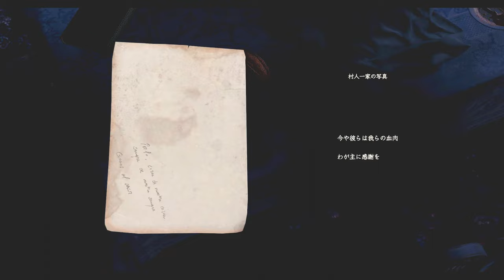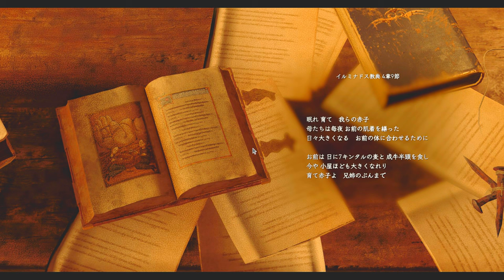アシュリーを救え！教会へ向かうレオン編PART5【バイオハザードRE4】